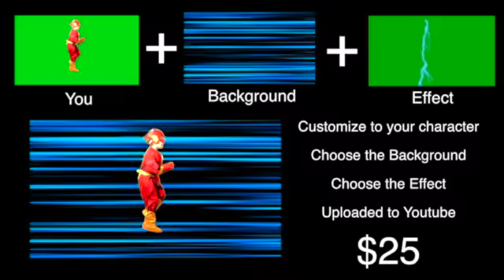Booth Video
TV sign for capercon